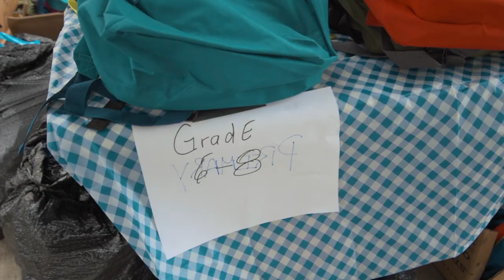Good Day Book Bag Drive [Positive Vibes Only]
RJ Griffith recently teamed up with East Chicago Church to host a book bag drive with his non-profit, Positive Vibes Only at Veteran's Park in East Chicago, IN. RJ provided over 150 area kids in need with new book bags, school supplies and a day of fun which included a bouncy house, free snacks, a corn on the cob stand, free hair linings, a DJ and an open mic.